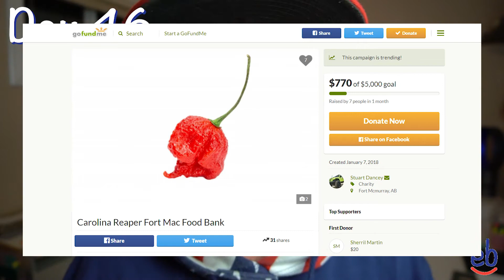WATCH STU CRY (DAY47)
My second $500 donation of the year goes to THE FORT MAC FOOD BANK and watching my producer eat the world's hottest pepper. Stu is raising $5000 for the Fort McMurray Food Bank with his go fund me page.

Let's make

For FREE everydaybetter keychain send self addressed stamped envelop to

200 Tundra Drive
Fort McMurray, AB
T9H 4S8